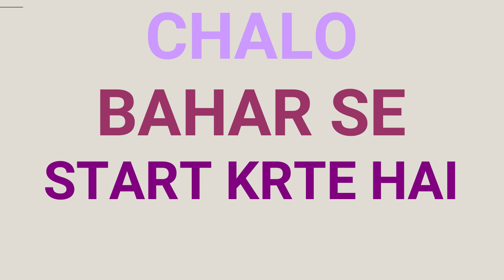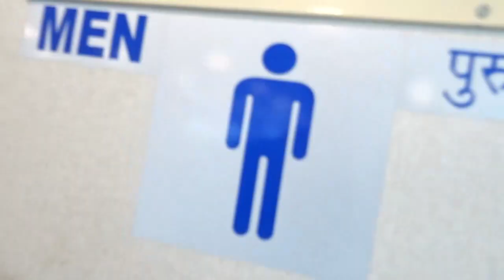M2M FERRIES or roro ferry|Mumbai to Mandva/Alibag|zayn sayed vlog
Mumbai ne welcome kia apni new ship RORO FERRIES ya kahe M2M ferries ka.

mumbai 4-ro taraf se pani se ghira huva hai or yaha pr kafi ships chalte hai.
zyadatar to commercial hote hai fishing business k lie or kuc passengers k lie hote hai but vo sare ships bohut hi normal and small type k hote hai.

but is bar Maharastra tourism ne ek bohut hi acha kaam kia RORO ferries ko lake
yh roro ferries Greece se bankr aai hai or yh bohut badi and luxurious hai.

isme 500 passenger and 150 vehicle aa skti hai.

With a capacity of 500 passengers and 150 vehicles, the M2M-1 can accommodate just about any vehicle, whilst foot passengers and bicycles are also welcome.
And don’t worry about your pets feeling left out of the fun – even your furry friends can come along for the ride! Walk-on passengers or passengers with vehicles to travel 19km by sea as opposed to 111kms by congested roads saving over 4 hours of travel time.

TICKET PRICE
300-PER PERSON
200-BIKE
100-CYCLE
600 TO 1000- CARS